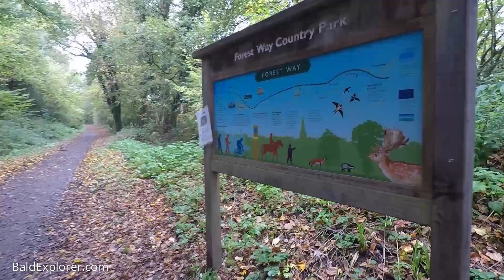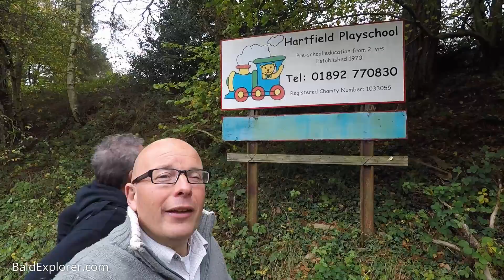Walks in England: Exploring Hartfield Station, East Sussex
Dumpman and I are together again for one more video. This time we are in Hartfield in East Sussex to see what has become of Hartfield railway station since the line was pulled up and the train service stopped.

Hartfield Station was on a line that ran between Tunbridge Wells West to Three Bridges.